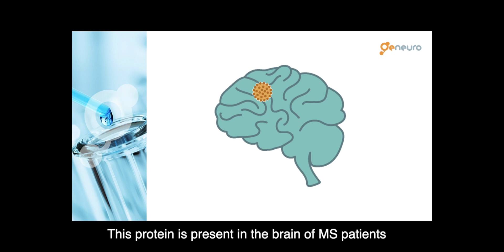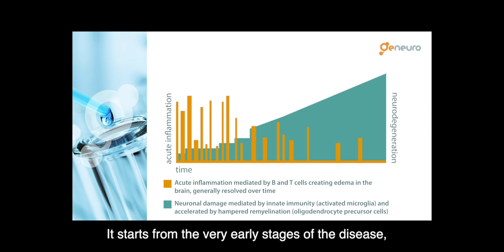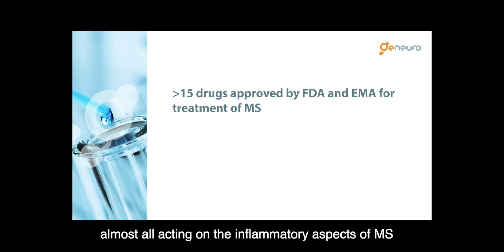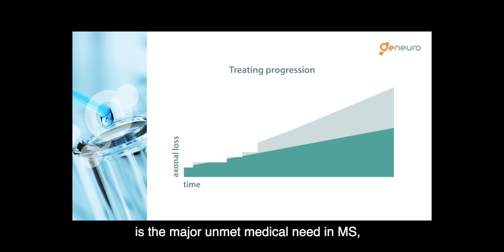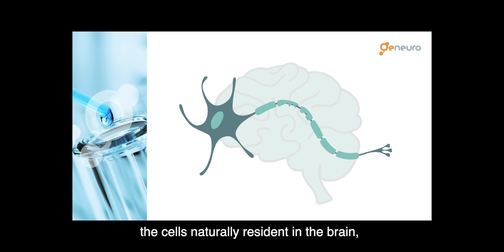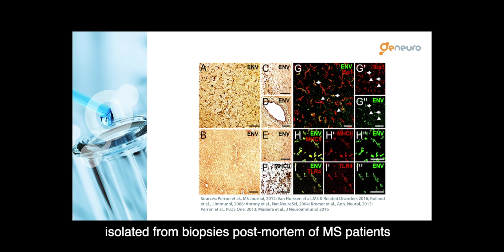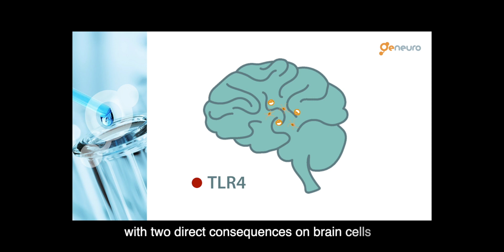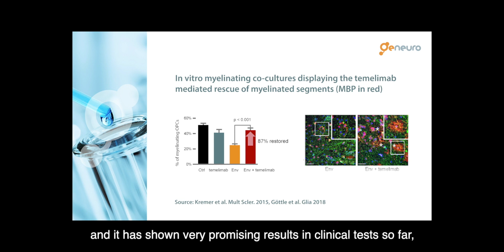HERVs in Multiple Sclerosis